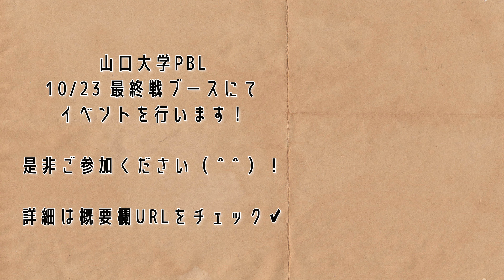【山口大学PBLコラボ動画】選手にインタビューしてみた 池上選手編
こんにちは！山口大学PBLです！
最終戦に向けて、１日１本インタビュー動画を配信していきます(^^♪
本日は池上選手！終始ノリノリでインタビューを楽しんでくださるカッコイイ池上選手でした！👏
次回の選手もお楽しみに！

10/23(日)🆚千葉にて
レノファ山口×山口大学PBL企画イベント⚽️
✂︎ぬりえペーパークラフトでオリジナルのレノファバスを作ってみよう🚌を行います！

⏫詳細はこちらのページをご確認ください🔍
ブース内では選手おすすめの山口県スポットも紹介しています🐡

※PBL…山口大学国際総合科学部の学生が3年次の後半から4年次にかけて履修する「プロジェクト型課題解決研究（PBL)」を指します。ここでは，大学と地域社会で学生を「共育」していこうとする理念の上に成り立ち，実社会で多様な主体と連携しつつ課題解決できる実践的な人材を育成することを目的としています。この科目は，3年次までに修得した課題解決能力をより実践的なものにするため，連携する自治体や企業等から提案された実社会に存在する様々な課題にグループで取り組み，解決方法を探求・提案します。